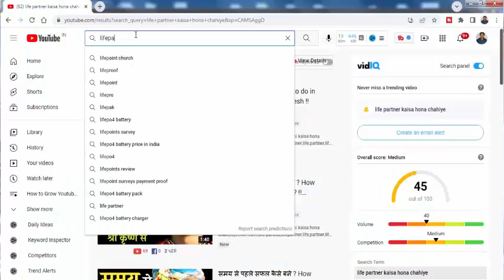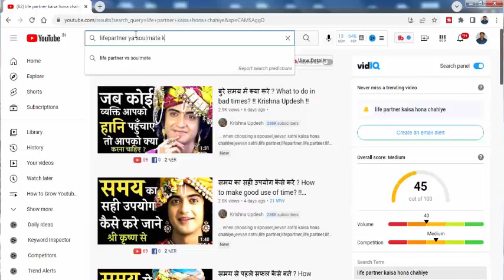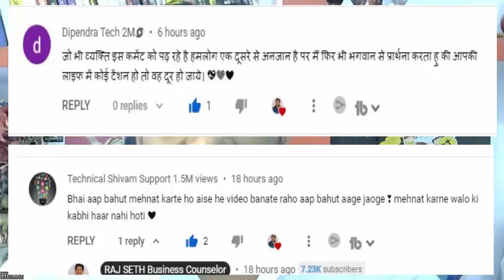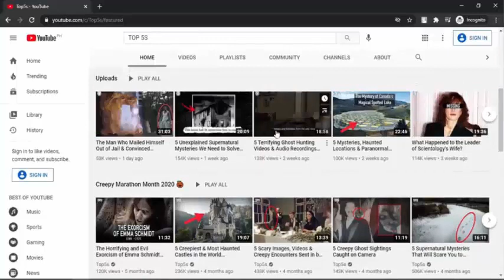How To Increase Subscribers On YouTube Channel In Hindi ? ( 2022 🔥) Youtube Channel Promotion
Insurance $
Loans $
Mortgage $
Attorney $
Credit $
Lawyer $
Degree $
Hosting $
Claim $
Conference Call $
Trading $
Software $
Recovery $
Transfer $
Gas/Electicity $
Classes $
Rehab $
Treatment $
Cord Blood

Insurance
Loans
Mortgage
Attorney
Credit
Lawyer
Degree
Hosting
Claim

Conference Call
Trading
Software
Recovery
Transfer
Gas/Electricity
Classes
Rehab
Treatment
Cord Blood how to increase subscribers on youtube channel in hindi how to increase subscribers on youtube channel 2022 youtube channel promotion

@Manoj Dey
@Technical Kaushal
@Technical Ajeem

Hello friends aaj ki video mein, main
aapko bataunga ki kaise aap apne

youtube channel ko grow kar skate

ho. 🙂🙂🙂🙂

Dosto aksar new youtubers apne

youtube channel mein boht si galtiya

kar dete hai. unhe sahi tarika kya hai

ye nahi pata.

Friends ager aap bhi youtuber ho or

youtube channel ko grow karna chahte

ho to please ye video jarur

dekhna. 🙂🙏🙏🙏🙏🙏

.Dosto Ummeed hai aapko

video pasand aayegi. 🙂🙂🙂🙂

💯________Subscribe karna na

Share भी

Video link.

2022 me Channel Grow Kaise Kare
youtube studio channel
how to grow your youtube audience
youtube channel promotion
how do i grow on youtube
how to grow your yt channel
how to grow your channel on youtube

fast
how to grow your channel
यूट्यूब चैनल कैसे बढ़ाएं
কিভাবে ইউটিউব চ্যানেল বাড়াতে হয়
ୟୁଟ୍ୟୁବ୍ ଚ୍ୟାନେଲ୍ କିପରି ବ grow ଼ିବ |
યુટ્યુબ ચેનલ કેવી રીતે વધારવી
यूट्यूब चॅनेल कसे वाढवायचे
ਯੂਟਿਊਬ ਚੈਨਲ ਨੂੰ ਕਿਵੇਂ ਵਧਾਇਆ ਜਾਵੇ
युट्युब च्यानल कसरी बढाउने
யூடியூப் சேனலை எப்படி

வளர்ப்பது
യൂട്യൂബ് ചാനൽ എങ്ങനെ

വളർത്താം
د یوټیوب چینل ته وده ورکولو څرنګوالی
یوٹیوب چینل کو کیسے بڑھایا جائے

Friends Video dekhne ke liye

Thanks. 😊🙏

.Dosto ager aapko video pasand

aai ho to please. 🙏♥

💯______________Don't

forget________________💯